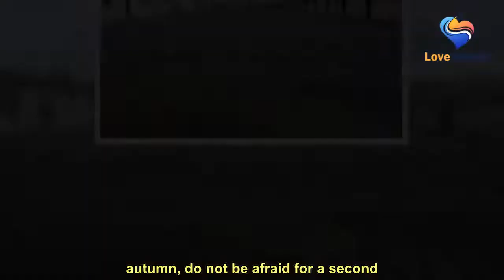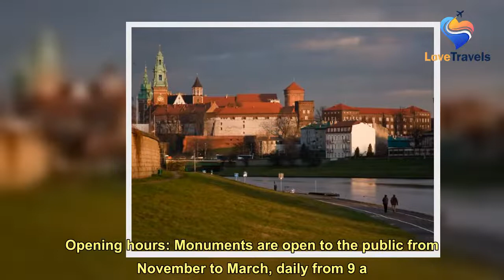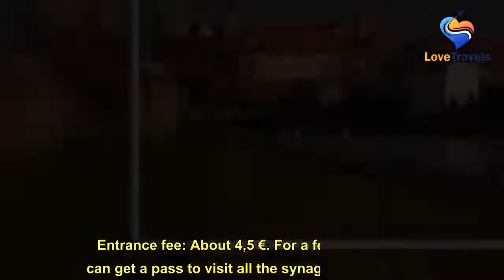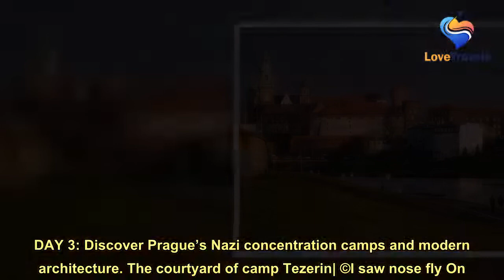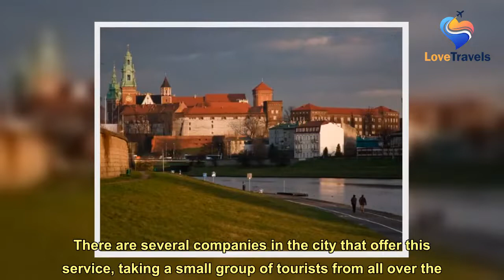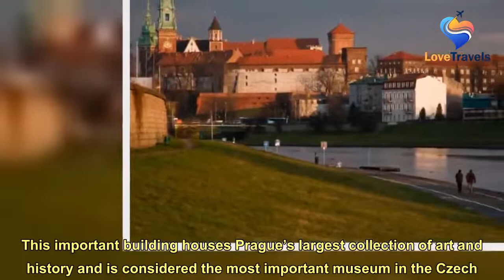Everything you need to know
If you are planning to take a tour of Prague-Vienna-Budapest to discover the best in Central Europe, the problem is that most of these routes stop in Prague for a very short time – if you are in Prague for two days or three days, you will see highlights, but nothing else. Four days in Prague, however, is a completely different game. This route allows you to see the most iconic attractions and monuments , but also explore less crowded areas and areas outside the capital. DAY 1: City tour and Cracow Castle Krakovi kaotus| ©Brandon Atkinson Spend the first day getting acquainted with the city and getting acquainted with its most symbolic works. Morning: Bicycle tour prague for the best to see Among the many things to do in Prague, consider starting your first Prague Day morning with a guided bi